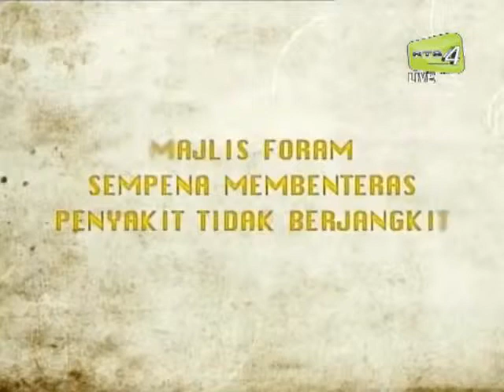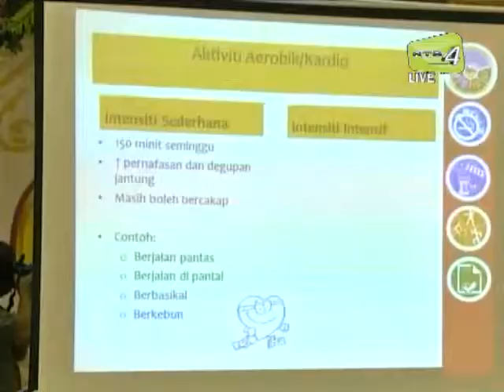Forum Membenteras Penyakit Tidak Berjangkit